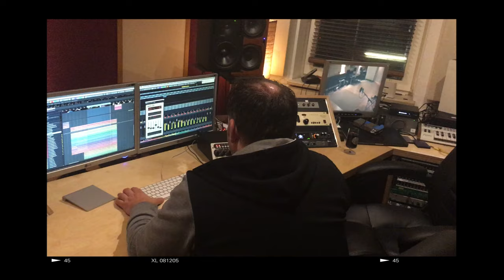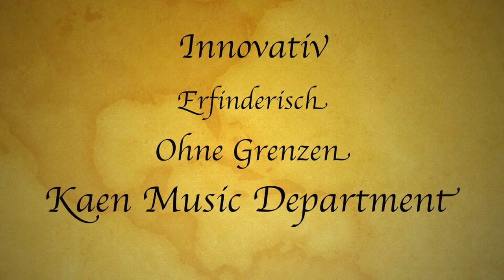KAEN MUSIC DEPARTMENT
Music & Film Productions, KAEN. is a full service music, multimedia.specializes in producing corporate and small business videos, whether for product, promotional, health and safety training, fundraising, franchise, industrial, commercial TV, and/or streaming on the web. We are also experts at composing and producing original music and voice over recordings.